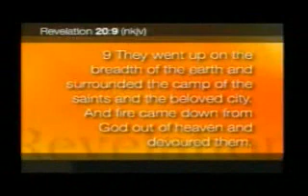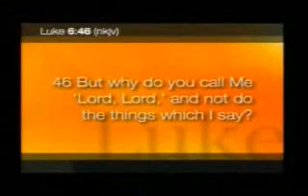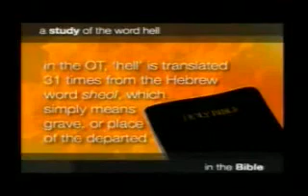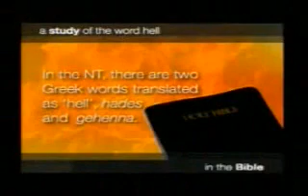Revealing the Truth About Hell part 4 of 6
David Asscherick
"One of the most theologically confused subjects in the Bible is that of hell. It has been fumbled by the clergy and distorted by the laity until the word has become best known as a common vulgarism and expletive. Everywhere people are asking the same questions: What and where is hell? What is the fate of the wicked? Will a God of love torture people throughout eternity? Will the fire of hell ever burn the wickedness out of sinners?"

The one thing that I've found kept more people from understanding and loving God is the ridiculous, and unfounded theology of "burning in Hell eternally".
Growing up, I had asked numerous pastors and ministers why the bible seemed to be saying the opposite of what we believe, only to get any array of responses from, "you just can't understand' to "I don't think this church is what you're looking for".
Years later, between the internet and numerous volumes of historical and biblical works, I finally know why.  No Hebrew of ancient days would believe in a fiery hell, because it was never part of their beliefs to begin with. It never entered into "Christian belief" until after Rome/pagans got their grubby hands on "the church" declared themselves biblical law, and killed anybody who disagreed. No wonder all of Christiondome either believes ... those who knew better are dead.

This is just one of many teachings about how the "Church" has LIED to the world, in order to gain control through fear. YHWH is a loving and merciful God who is absoluely real. Get to know who He really is and what He really said.